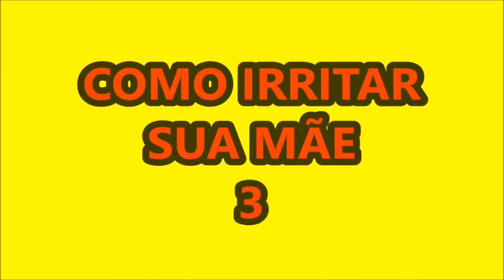COMO lRRlTAR A SUA MÃE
Me Sigam no Instagram 📸 @hojeediademarias

Estamos muito felizes em ter você aqui! Um super beijo das Marias

Agradeço a todos que me acompanham e que fazem parte das nossas vidas
Vocês nos deixam animadas para seguir.
muito obrigada

Maria Clara e Maria Eduarda
Duda e Clara